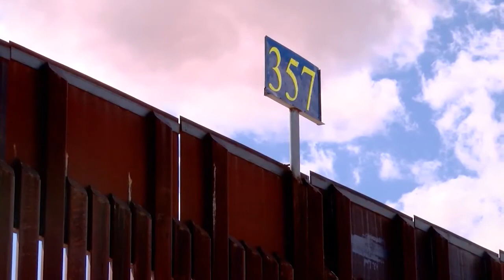Llegan refuerzos a la frontera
El gobernador de Florida responde a la petición de los gobernadores de Texas y Arizona ante la necesidad de oficiales como refuerzos en la frontera sur.